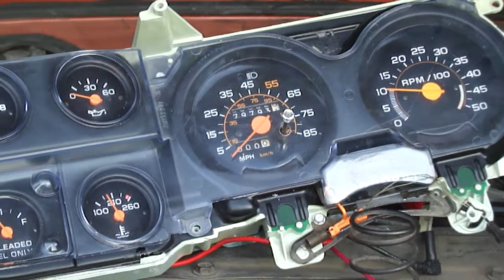1980's Chevy Truck Tach Video.MP4